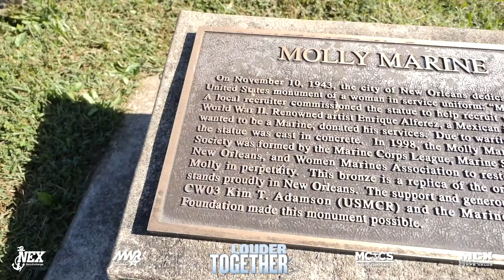LouderTogether: Jason Michael Carroll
To celebrate the final day of our LouderTogether virtual entertainment series and the U.S. Marine Corps birthday, enjoy this great set from USMC Veteran Jason Michael Carroll LIVE from Marine Corps Base Quantico.